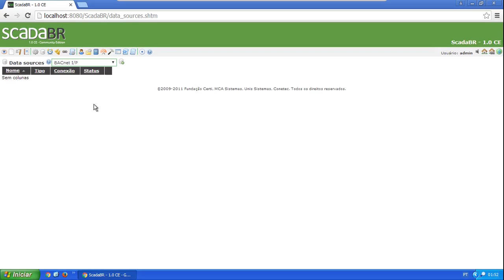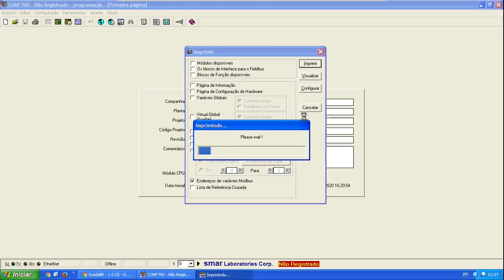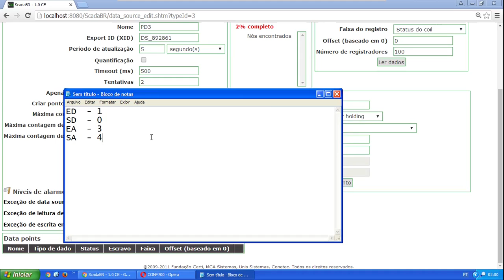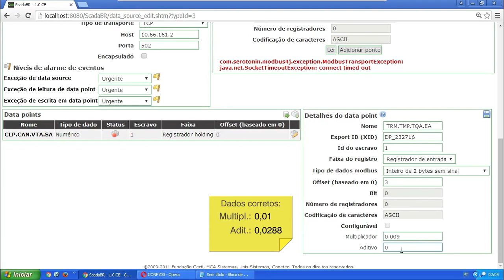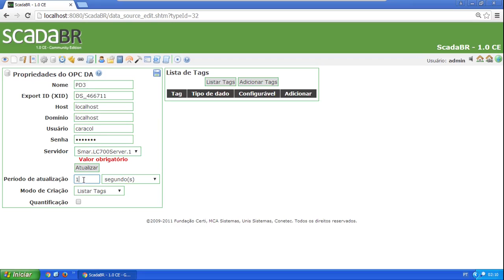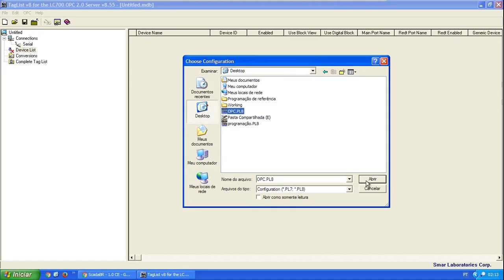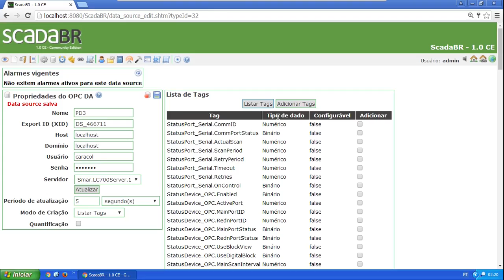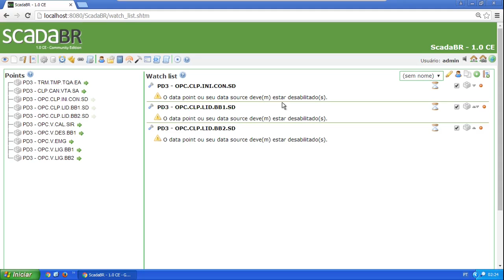10. ScadaBR - Data Sources e Watchlist